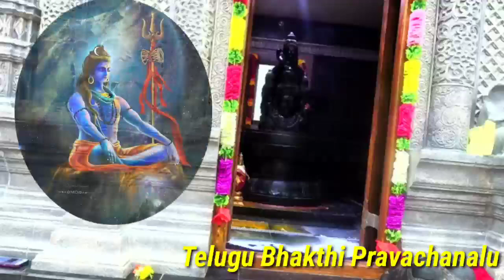దేవుడు నీ కంట నీరు పెట్టిస్తే Sri Chaganti Koteswara Rao Speeches latest 2022 Chaganti Koteswara Rao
Sri Chaganti Koteswara Rao Speeches latest 2022 Chaganti Koteswara Rao